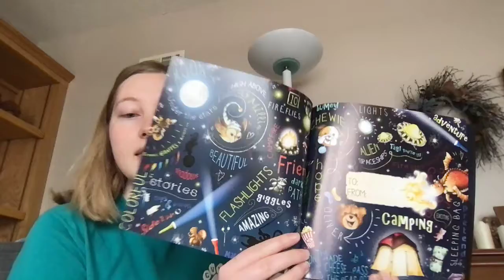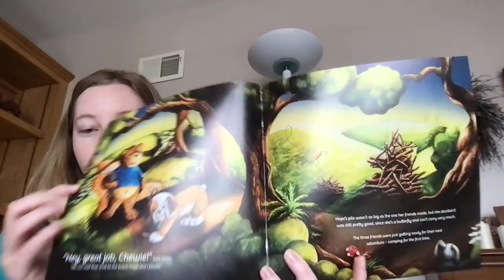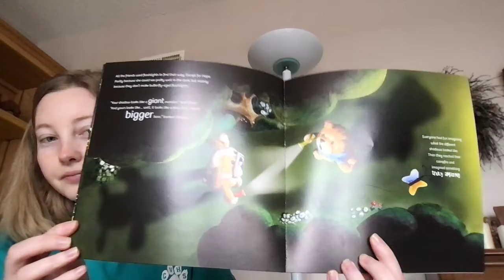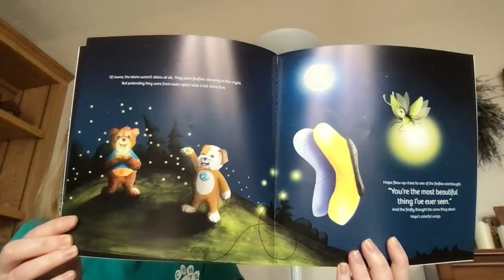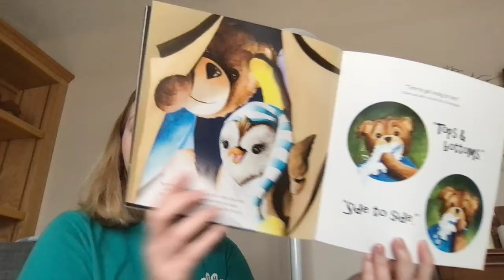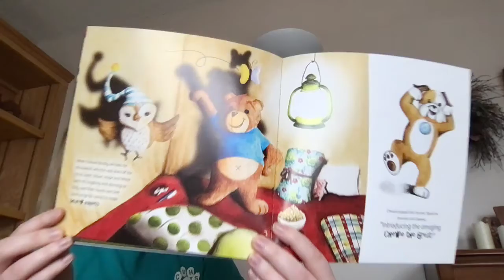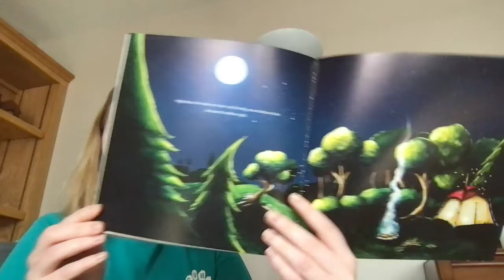Week of the Young Child: Oliver and Hope's Adventure Under the Stars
Read along with us for Family Friday of Week of the Young Child!